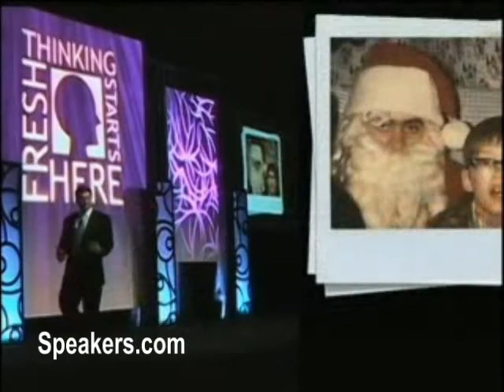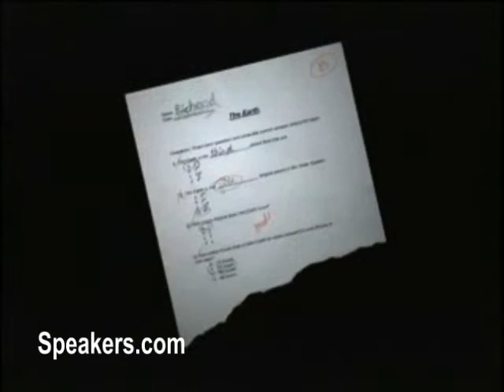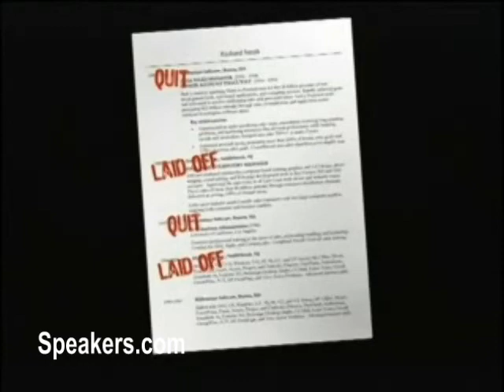Rick Smith on Potential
Rick Smith is the founding CEO of World 50, cited as one of the world's most influential senior executive networking companies.  He is the co-author of the Wall Street Journal and Business Week bestseller The 5 Patterns of Extraordinary Careers. A leading commentator on careers and professional and personal success, Rick has been featured by more than 50 media outlets, including CNN, Time, The Wall Street Journal, The Economist, The New York Times, Harvard Business Review, Sirius Satellite Radio, Financial Times, Bloomberg, Forbes, Fortune and Chief Executive.  Rick's message offers a fascinating and compelling framework for individuals to dramatically accelerate their impact in the workplace, unlock dormant potential and achieve great things for themselves and their employees.